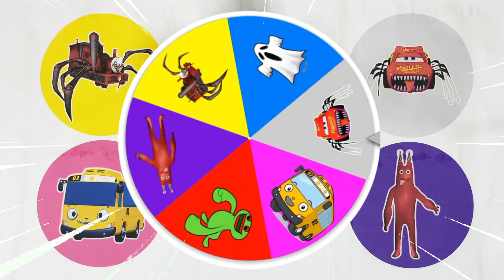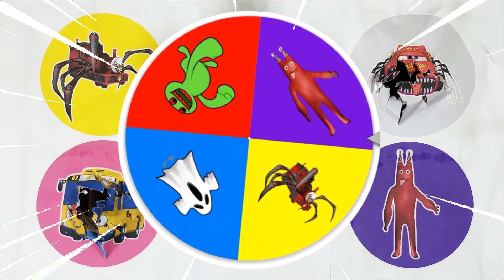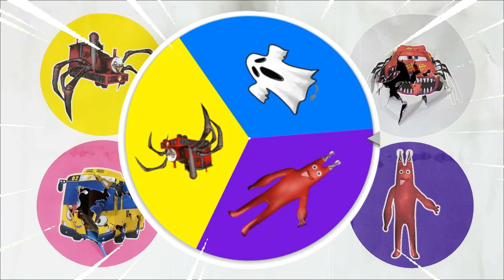SpinWheel Choo Choo Charles,Ghost,McQueen Eater,Jumbo Josh,Banban,Bus Tayo Lani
Choo Choo Charles,Ghost,McQueen Eater,Jumbo Josh,Banban,Bus Tayo Lani